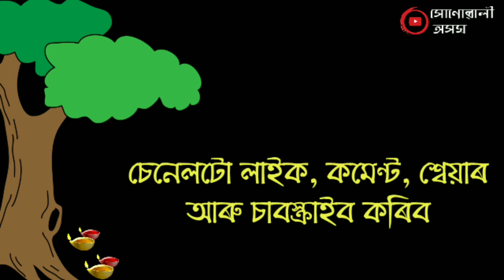শিশুপাল আৰু মহাভাৰতৰ প্ৰৱেশ // মহাভাৰতৰ প্ৰৱেশ দেখি সকলো পাগল // Hunuwali Axom